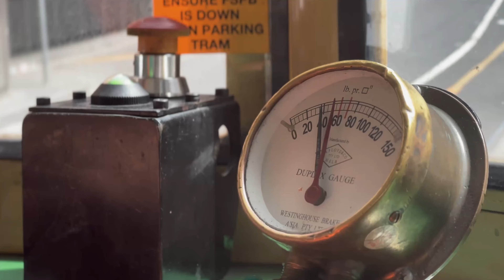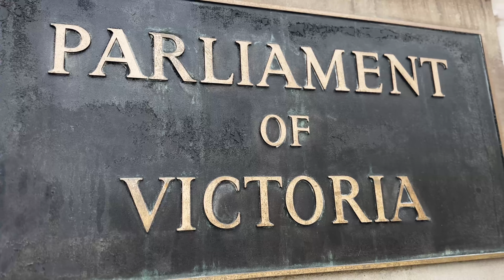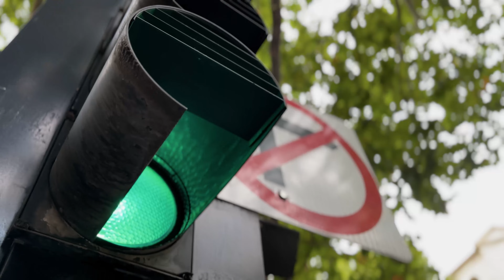MELBOURNE - Australia - مغربي في مدينة ملبورن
February 2023

Vlog 1 -

مرحبا بكم فاول فلوغ فمدينة ملبورن الاسترالية. انديكم لبلايص المشهورة و غانكتاشفو هاد المدينة الجميلة فنهار واحد.

Chapters :

00:00 Intro
01:16 Royal Exhibition Building
03:13 Flinders Station
06:12 ACMI
09:49 Flinders Kebab
11:52 Hosier St
12:17 Chinatown